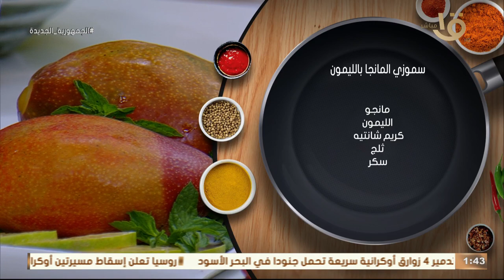أكلة أمي | سموزي المانجا باليمون بأسرار وتكات المغازي اللي عمر ما حد هيقولك عليها والسر بسيط